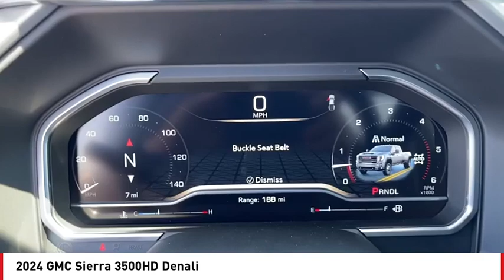2024 GMC Sierra 3500HD San Angelo TX F24324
2024 GMC Sierra 3500HD Denali